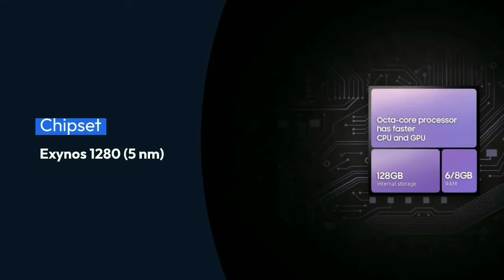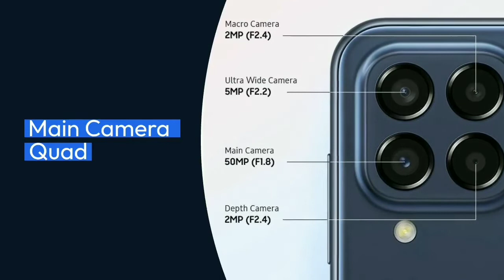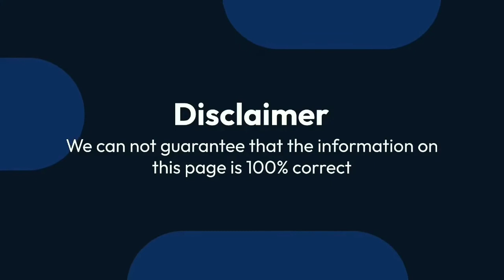SAMSUNG GALAXY M33 5G specification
Review Samsung galaxy M33 5G, specification.

The Samsung Galaxy M33 5G is the successor to the Samsung Galaxy M32